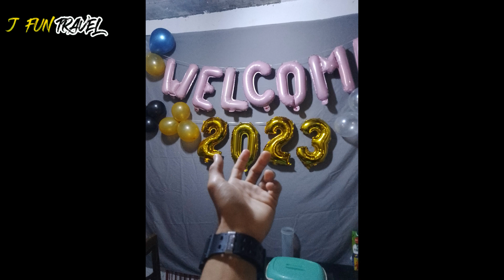MALIGAGAYANG BAGONG TAON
𝐃𝐞𝐬𝐜𝐫𝐢𝐩𝐭𝐢𝐨𝐧 𝐁𝐎𝐗 ✨

MALIGAYANG BAGONG TAON | 2023 NEW YEAR

Sabay sabay po tayong mag saya at magdiwang at salubungin sabangong taon ngayong 2023

Salamat see you in my next vlog!❤️

Location: Catbalogan City, Samar
HAPPY NEW YEAR PO  ✨

𝐏𝐋𝐄𝐀𝐒𝐄 𝐇𝐄𝐋𝐏𝐒 𝐌𝐄 𝐓𝐎 𝐆𝐑𝐎𝐖 𝐌𝐘 𝐘𝐎𝐔𝐓𝐔𝐁𝐄 𝐂𝐇𝐀𝐍𝐍𝐄𝐋 ❤️

"𝐘𝐎𝐔 𝐀𝐑𝐄 𝐏𝐀𝐑𝐓 𝐎𝐅 𝐌𝐘 𝐂𝐀𝐑𝐄𝐄𝐑, 𝐈'𝐌 𝐍𝐎𝐓 𝐒𝐓𝐀𝐍𝐃 𝐇𝐄𝐑𝐄 𝐈𝐅 𝐖𝐈𝐓𝐇𝐎𝐔𝐓 𝐘𝐎𝐔, 𝐈 𝐁𝐑𝐈𝐍𝐆 𝐘𝐎𝐔 𝐇𝐄𝐑𝐄 𝐌𝐘 𝐓𝐑𝐀𝐕𝐄𝐋 𝐈𝐍 𝐓𝐇𝐈𝐒 𝐖𝐎𝐑𝐋𝐃 𝐊𝐄𝐄𝐏 𝐎𝐍 𝐖𝐀𝐓𝐂𝐇𝐈𝐍𝐆"

𝐎𝐫 𝐲𝐨𝐮 𝐜𝐚𝐧 𝐬𝐞𝐚𝐫𝐜𝐡 𝐦𝐲 𝐘𝐎𝐔𝐓𝐔𝐁𝐄
𝐂𝐇𝐀𝐍𝐍𝐄𝐋 🔎➡️ 𝐉𝐅𝐔𝐍 𝐓𝐑𝐀𝐕𝐄𝐋

𝐁𝐀𝐂𝐊𝐆𝐑𝐎𝐔𝐍𝐃 𝐌𝐔𝐒𝐈𝐂 🎶

𝐋𝐢𝐧𝐤𝐬 🔗

2. Music by Amidst